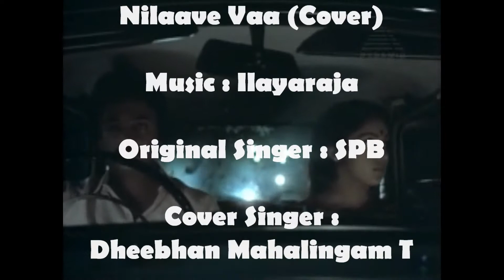Nilaave Vaa (Cover) by Dheebhan | SPB | Ilaiyaraaja, Mani Ratnam | Mouna Ragam | Mohan,Revathi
Nilaave Vaa (Cover Version)

I had written in the write-up of my previous upload that all songs from the movie "Mouna Raagam" were great hits.. Presenting again a SPB-Ilayaraja combo from the same movie..

Movie                : Mouna Raagam
Original Singer : SPB
Composer        : Ilayaraja
Lyrics                : Vaali
Director            : Mani Ratnam
Cover Singer   : Dheebhan Mahalingam T

Sharing a translation that I found on a blog..

nilaavae vaa sellaadhae vaa
Moon, Come to me. Don’t go away from me

ennaaLum un ponvaanam naan
I shall be your sky always

enai needhaan pirindhaalum ninaivaalae aNaiththaenae
You can choose to stay away from me, but your memories won’t
(nilaavae vaa)

kaavaeriyaa kaanal neeraa peNNae enna unmai
What are women? Are they like Kaveri river? Are they like mirages? Please tell me the truth.

muL vaeliyaa mullaippoovaa sollu konjam nillu
Are they thorn herbs? Are they flowers? Please tell me. Don’t go away.

ammaadiyoa needhaan innum siru piLLai
You are still like a small kid

thangaadhamma nenjam neeyum sonna sollai
My heart can’t bear the words that you uttered

poondhaenae needhaanae sollil vaiththaay muLLai
Dear, your words hurt me like thorns
(nilaavae vaa)

poonjoalaiyil vaadaik kaatrum vaada sandham paada
When the breeze, in the garden, is singing

koodaadhenru koorum poovum aedhu maNNin meedhu
Is there any flower in the earth that would say “No” to it?

orae oru paarvai thandhaal enna thaenae
Why would you not even give a single glance?

orae oru vaarththai sonnaal enna maanae
Dear, speak at least a single word

aghaayam thaangaadha maegham aedhu kaNNae
Will any cloud, burden the sky?

Purely for practice/entertainment